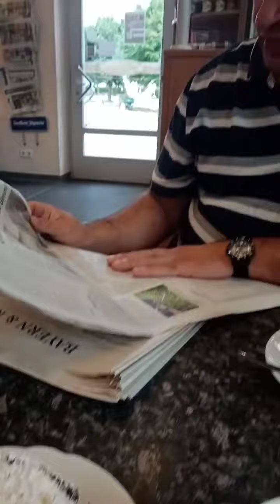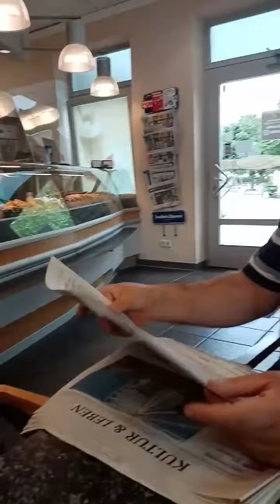LA O CAFEA CU SOȚUL MEU IN DUERNBACH GERMANIA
LA O CAFEA ȘI O PRĂJITURĂ CU MAC